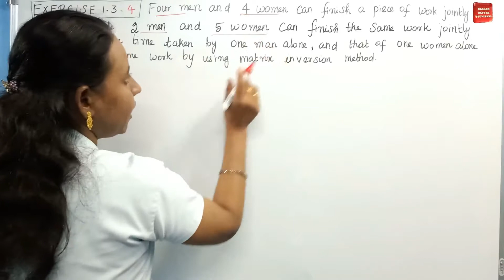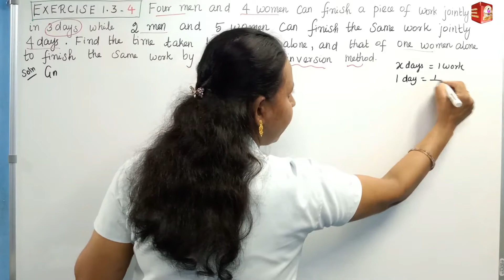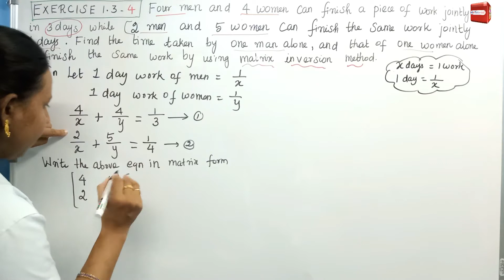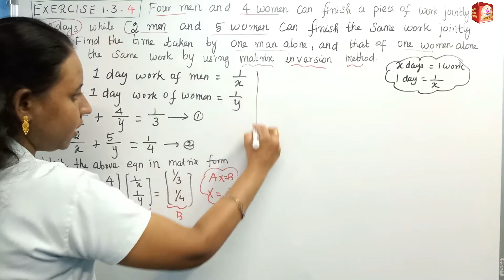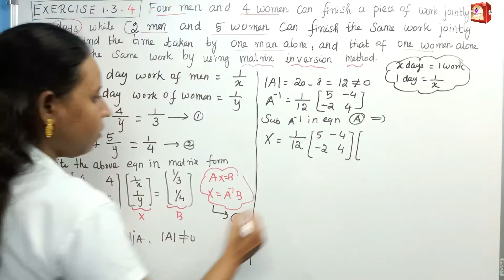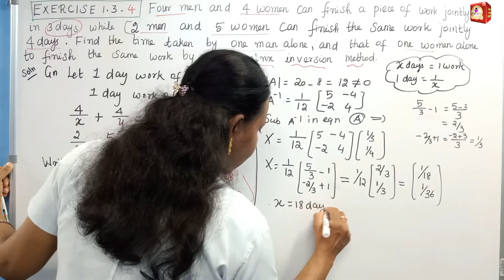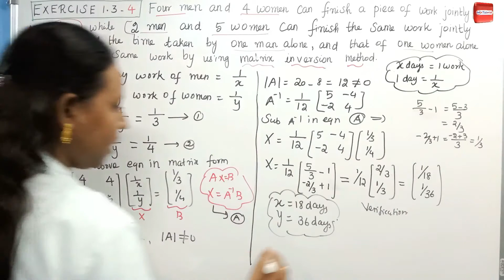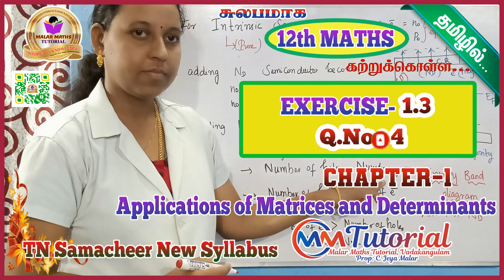TN 12th Maths|Chapter-1|EXERCISE- 1.3 Q.No: 4|Malar Maths Tutorial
This video explain about TN New Syllabus Samacheer 12th maths APPLICATIONS OF MATRICES TO DETERMINANTS Chapter-1 EXERCISE- 1.3 Q.No: 4.Step by step wise crystal clear explanation. Easy way to understand.